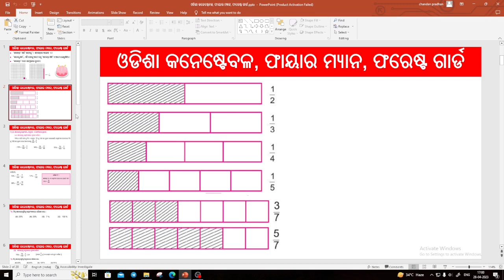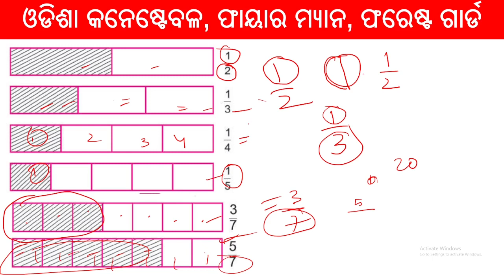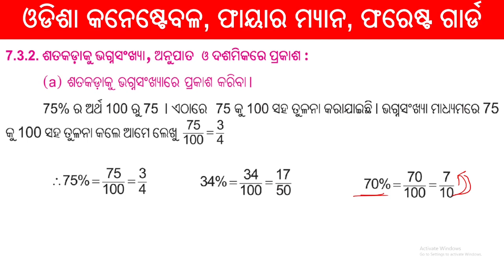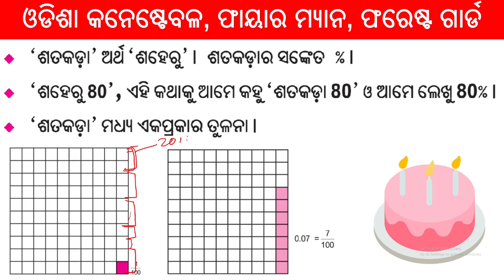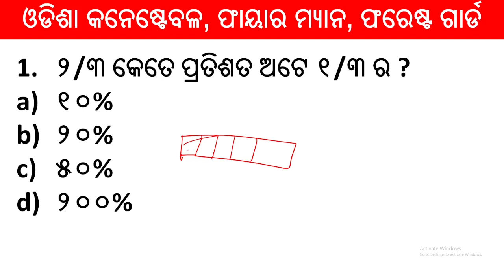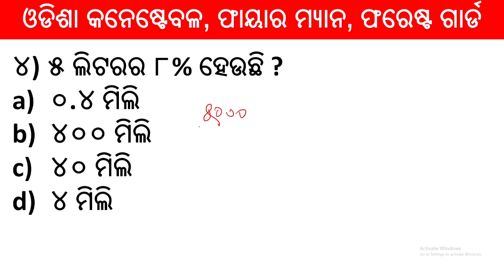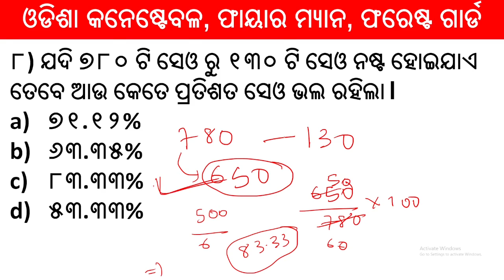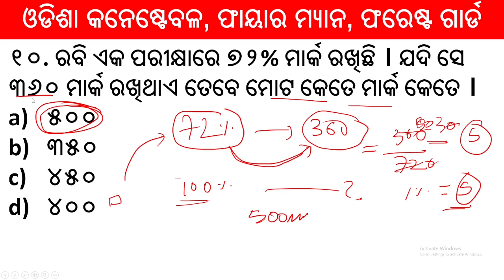Percentage math class basic || ଓଡିଶା କନେଷ୍ଟେବଳ, ଫାୟାର ମ୍ୟାନ, ଫରେଷ୍ଟ ଗାର୍ଡ || fireman forest guard